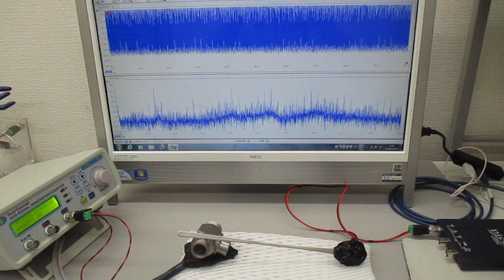超音波の送受信テスト（非線形共振型超音波発振プローブ）